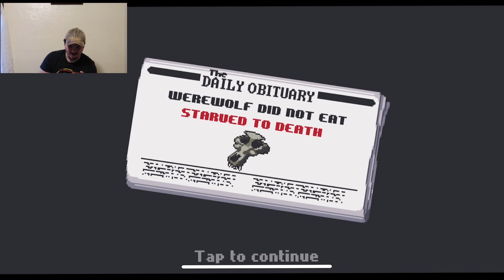Werewolf Tycoon Sneak Attack 2 | Payback Time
Welcome back for another episode of Werewolf Gaming. For today’s video, we will be playing Werewolf Tycoon once again. There are a few features in the game we didn’t try the last time we played, so we are going to give it a go, and take you all along with us! Get ready for another epic werewolf adventure. 🐺

More Epic Videos from JKFusion TV